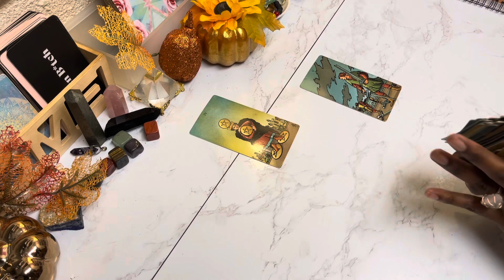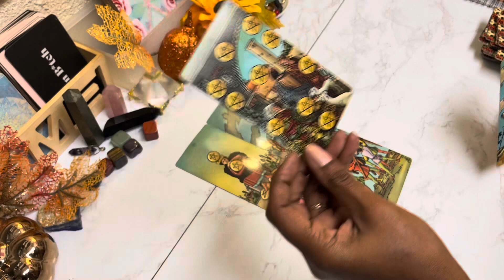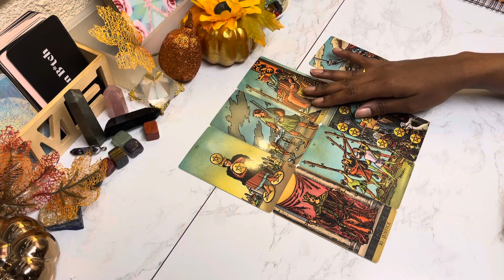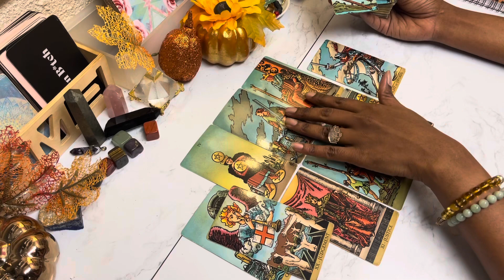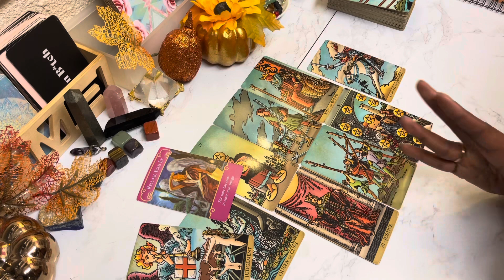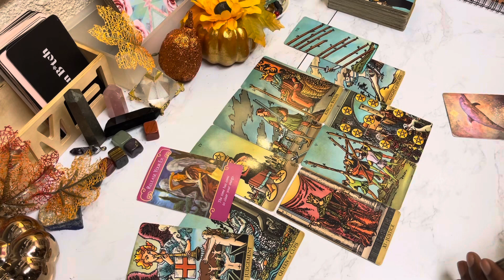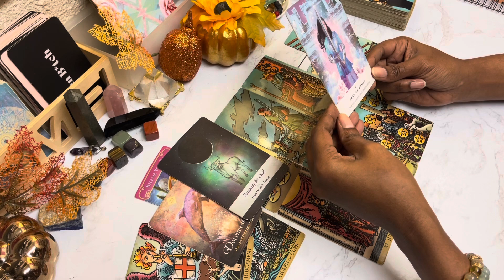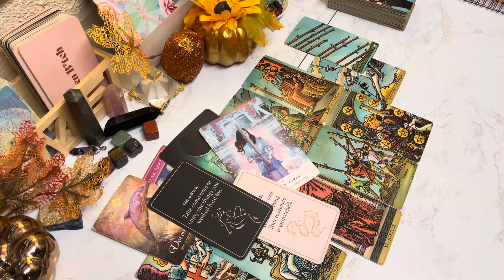PISCES -HUGE Win Incoming!💰+Facts OVER Feelings Pisces | NOVEMBER TAROT 2023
Pisces Tarot Reading November 2023